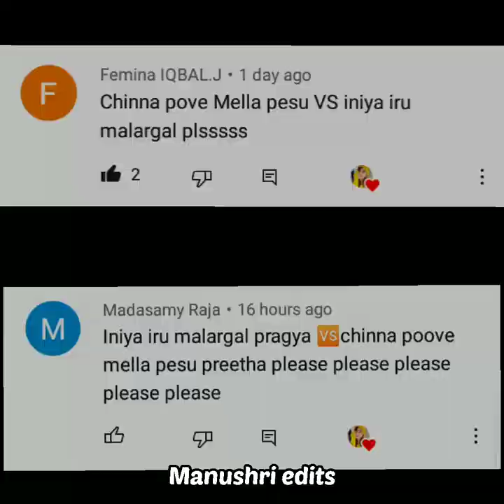chinna poove mella pesu vs iniya iru malargal video tamil